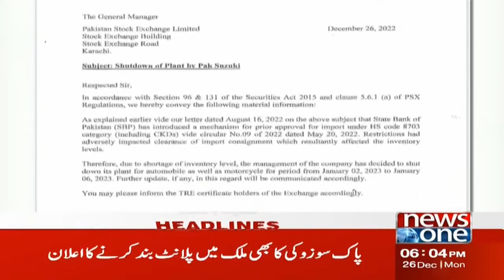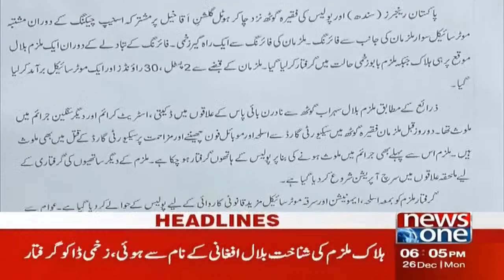6PM Headlines | Fazal-ur-Rehman | JUIF | 26 Dec 2022 | NewsOne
6PM Headlines | Fazal-ur-Rehman | JUIF | 26 Dec 2022 | NewsOne